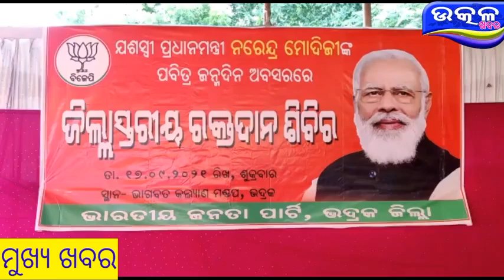# ରକ୍ତଦାନ ଶିବିର # Blood Donation Camp